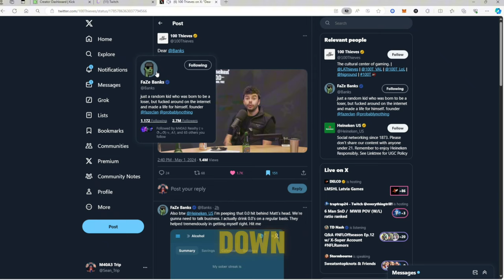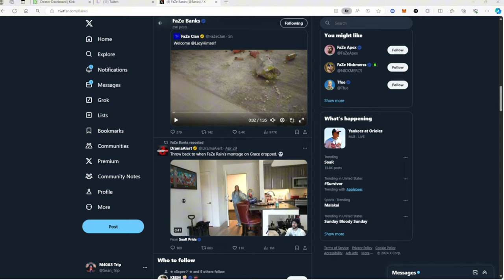Banks 🆚 Nadeshot | shortvideo shorttrending drama news FaZeClan | Ep.1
🎮 Gaming Montage CallOfDuty 🎬 shortvideo // Sean Trip //
| NEWS | Drama | Trending |

Hey gamers! 👋 Follow my gaming journey and catch epic Call of Duty montages on:

🚀 **Follow me for Live Streams**:
🎮 **Twitch**: [ Twitch.tv/TrippingOut ]
🎮 **Twitch**: [ Twitch.tv/TrippingOut ]

✨ Your support means the world! Thank you for joining me on this gaming adventure. Leave your feedback in the comments below, and let me know which games you want me to conquer next!

Go check them out if you loved the Track !!!

GAME: Modern Warfare 2 (Ranked Play / COD-League)

Thanks so much for the support on my channel !

Leave some constructive criticism in the comment section below.

Also, if you want me to play a specific game or do something different let me know.

  Handle = Thrust_SeanTrip

Go check me out on TikTok
I showed some of this montage early there as well as a lot of other entertaining content

TIK-TOk - TrippingOutTT

Montage - 'Tripped Out 3'

• TO3 Tripped Out ...

TIK-TOK - TrippingOutTT

Montage - 'Tripped Out 4.5'

• TO4.5 Tripped Out 4.5